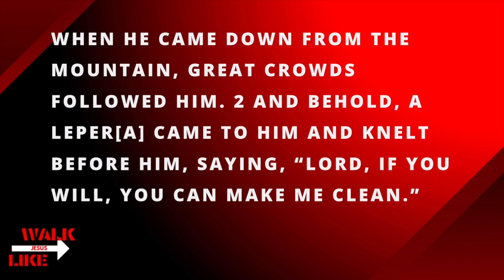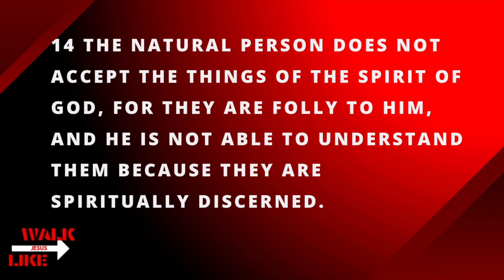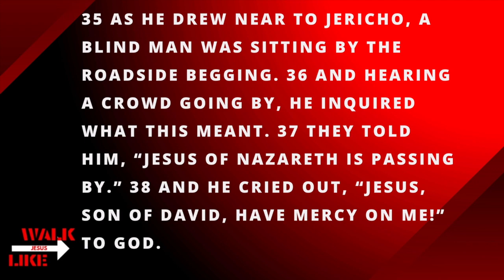RECEIVE YOUR HEALING through the 12 Healing Promises of Christmas!! (Part 2)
If you need to be healed then you have come to the right place! This Christmas season we are looking at what I call the 12 healing promises of Christmas to see what the bible says about HEALING THE SICK. We want to see as many miracles as possible this year, and so I believe that these videos can help you be healed!

In this series we will be going through 3 healing promises per video, sharing the message in God's word about healing. All of these healing scriptures are very powerful and will change your life if you let them.